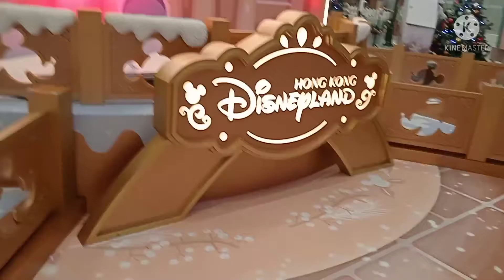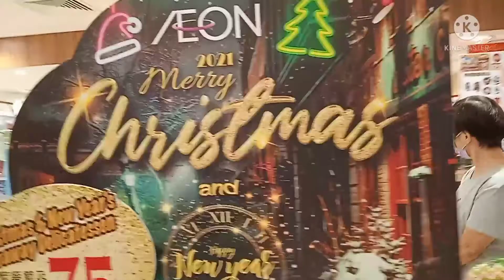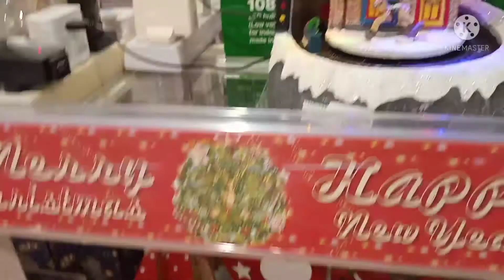Disneyland merchandise/tuen mun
trend PLAZA